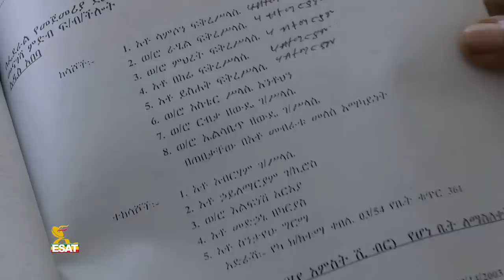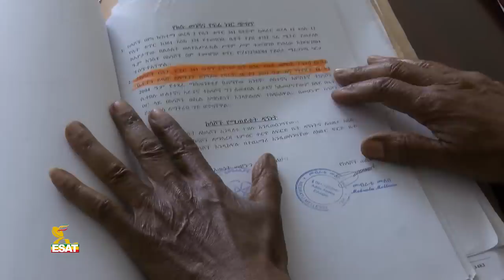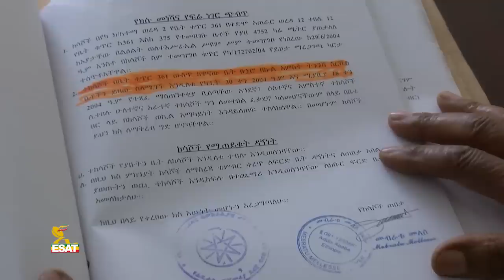ESAT Addis Ababa Amharic News April 02, 2019